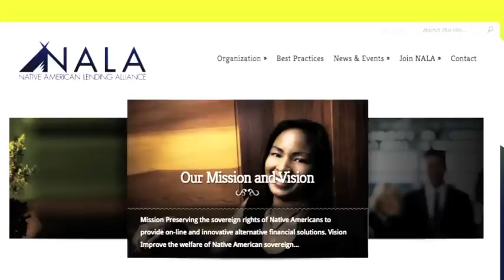Native News Update May 2, 2012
Another Native News Update with anchor Kimberlie Acosta from the studios of IndianCountryTV.com.

Today's stories: Santa Clara Pueblo members voted to grant membership to offspring of pueblo women; Goodwill Industries of Western New York donates vase they found back to the Caddo Nation; Suquamish Tribe held it's first "Walk a Mile in Her Shoes"; Nelly Furtado releases behind-the-scene video for "Big Hoops" featuring Native American hoop dancers; Native American Lending Alliance and EverFi launh new financial literacy program; Benny Marchant's newest single played in the film "Crooked Arrows".